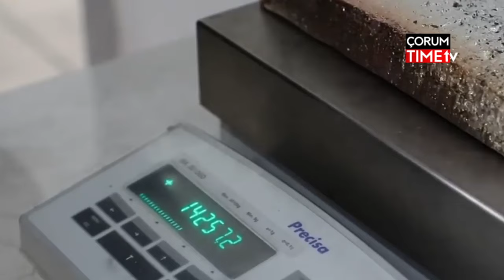ÇORUM DA TONLARCA ALTIN / TONS OF GOLD WAS VIEWED IN ÇORUM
Ahlatcı Holding Yönetim Kurulu Başkanı Ahmet Ahlatcı, eski Bakan Kürşat TÜZMEN e çorum u gezdirdi. altın deposunun kapılarını açtı.
Ham altın, saf altın, eritme, isleme ve baskı işlemleri.
takoz altin nedir.